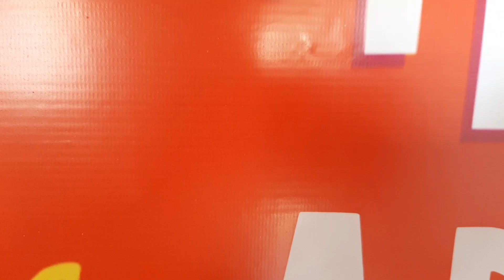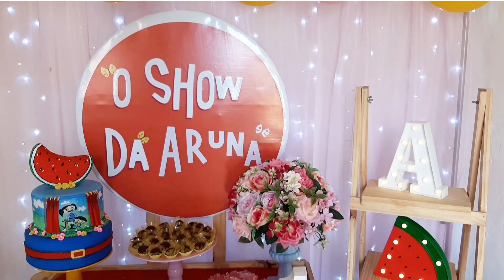O SHOW DA ARUNA | DECORACAO DA FESTA DE 1 ANINHO DA BABY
VENHO COM ESSE VIDEO, COMPARTILHAR UM PUCO DA FESTA DE 1 ANINHO DA MINHA FILHA.
FOI TUDO FEITO COM CARINHO E PARA POUCAS PESSOAS. TIVEMOS CONTRA TEMPO QUE VOU FAKAR NUM PROXIMO VIDEO, MAS NO FINAL DEU TUDO CERTO ❤
SE AINDA NÃO É INSCRITO JA SE INSCREVE, E PARA QUEM ESTA CHEGANDO AGORA SEJAM BEM VINDO!
⭕ DEIXE SUAS PERGUNTAS E DUVIDAS SOBRE ESSE VIDEO, BEIJÃO 😘
❤ Fiquem pertinho de Me 🌷
📸 ME SIGAM NO INSTAGRAM